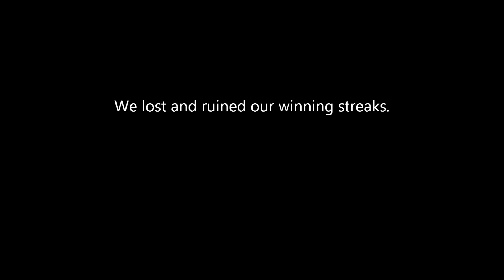Phriends : League of Legends : Episode 5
Bugsplat :/